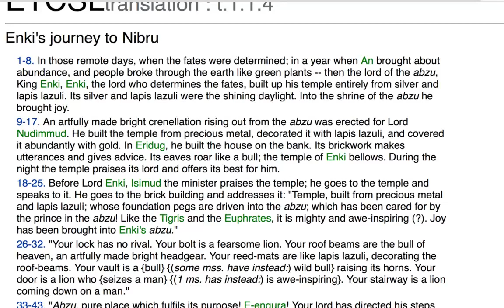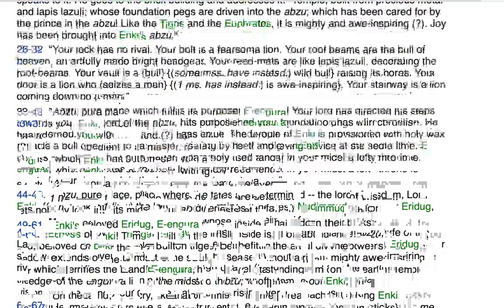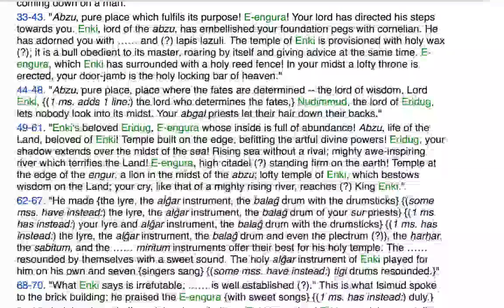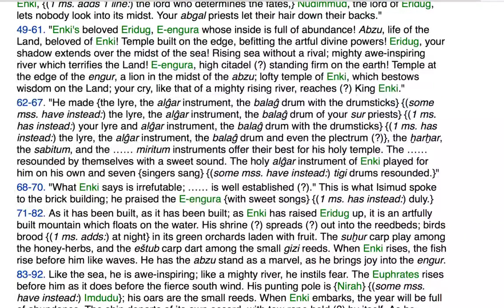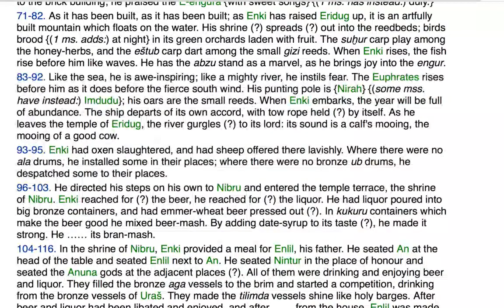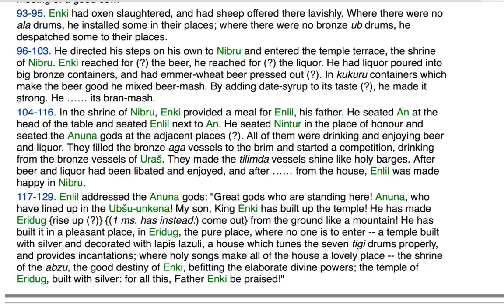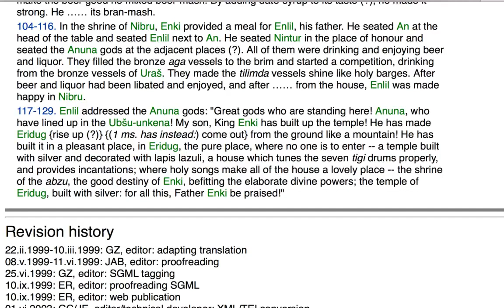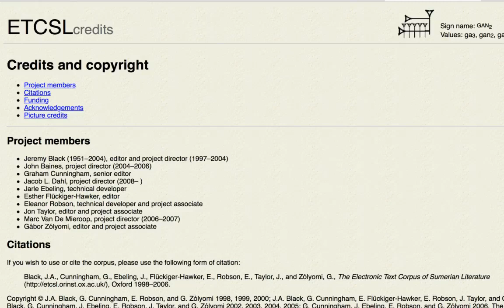Enki's Journey!!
Credits for Translations
Various names have been given throughout history to the Anunnaki  leaders.
Anu=Chronos=Saturn
Enki=Poseidon=Neptune= Pan = "god of the waters, prince of the earth" Adonai
Enlil=Zeus=Jupiter=Jove=Yahweh=Jehovah=Yaldabaoth= BA-AL  "lord of the sky, lord of the command"
Ninhursag= Ninma = Mami = Nintu = Belet-ili
Innana (Ishtar) = Aphrodite=Venus= "Queen of Heaven" = Astarte =Athena